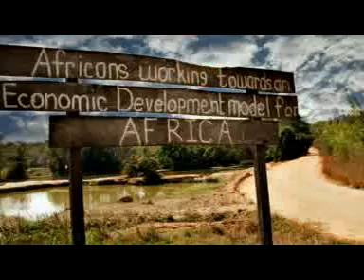Pertsen - One Zambia (Official Video)